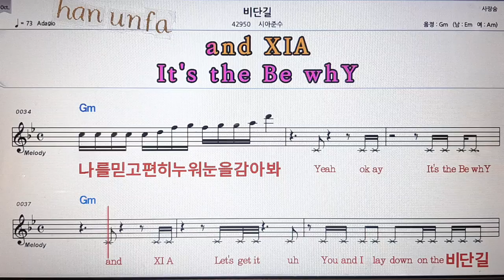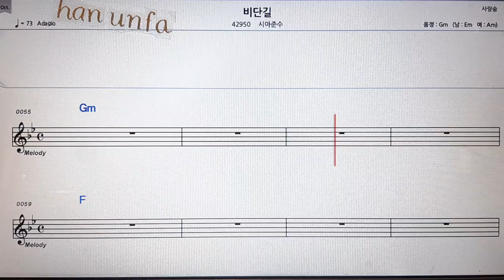비단길/시아준수💋노래방 반주*기타 코드 악보*가라오케💖Karaoke*Sheet Music*Chord*MR